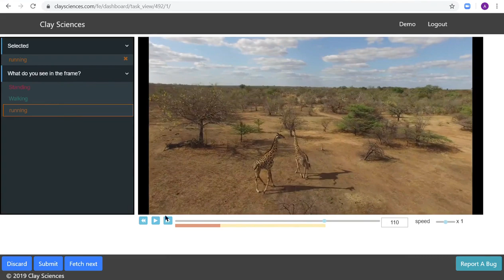Scene (frame by frame) annotation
Classify videos frame-by-frame